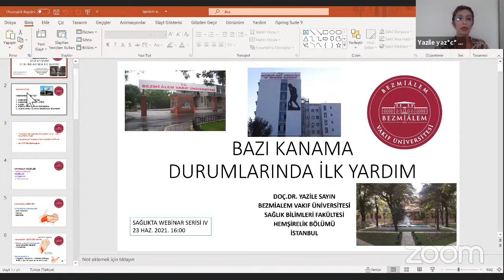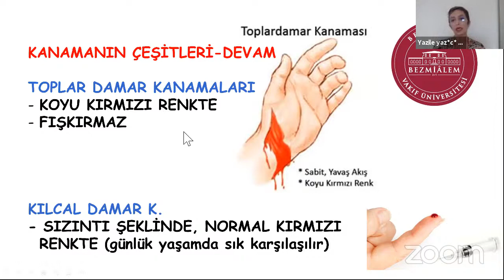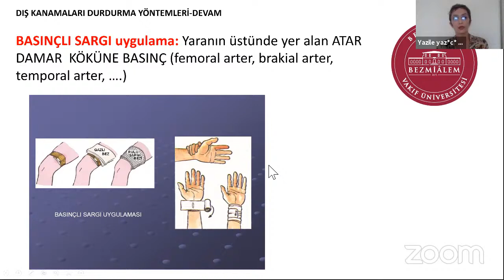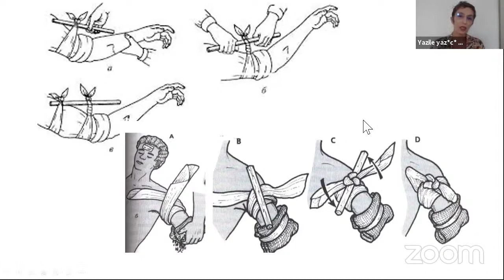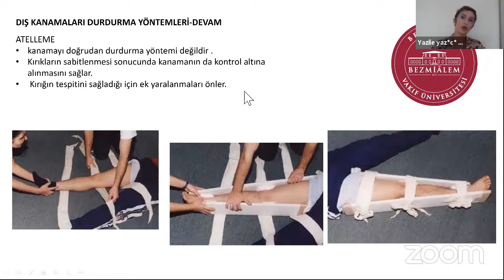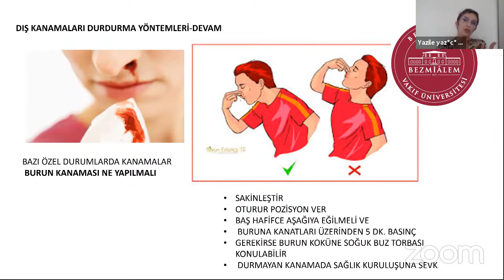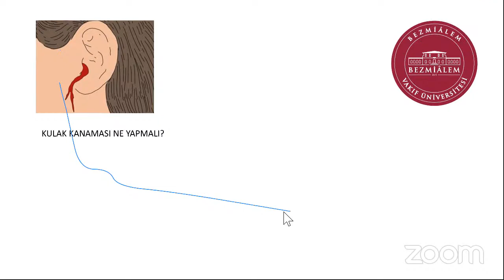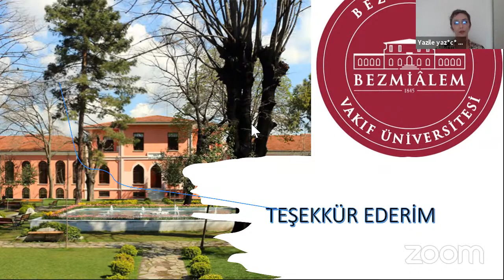Sağlıkta Webinar Serisi | Bazı Temel İlk Yardım Uygulamaları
Bazı Temel İlk Yardım Uygulamaları | Doç. Dr. Yazile SAYIN